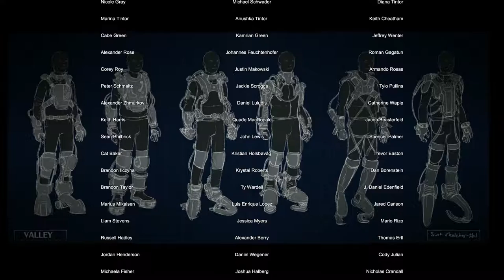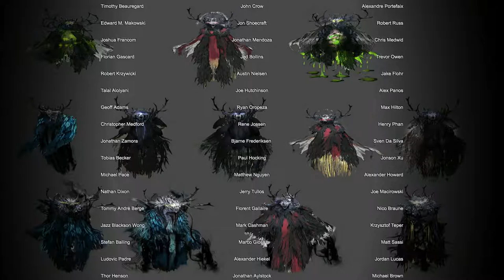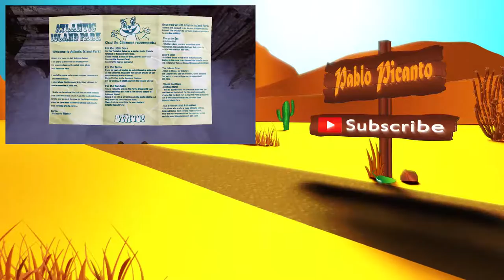Valley | Playthrough Part #15 (END) | The Mother of Ghosts